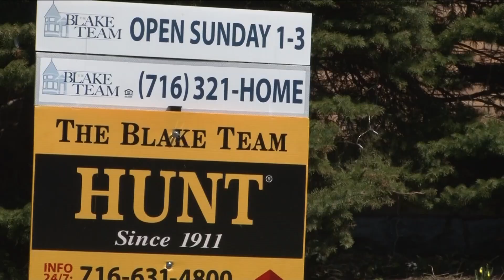Spring real estate market comes into focus for WNY realtors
With winter almost in the rearview mirror, buyers and sellers are heading into the spring real estate market tonight with mixed signals. Buyers and sellers are receiving mixed signals on whether it’s a good time to enter the real estate market.